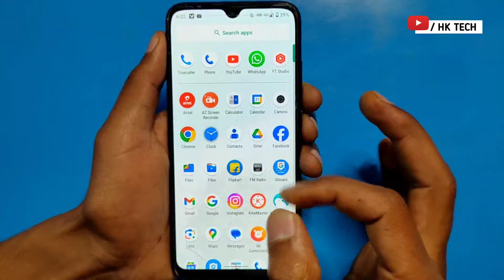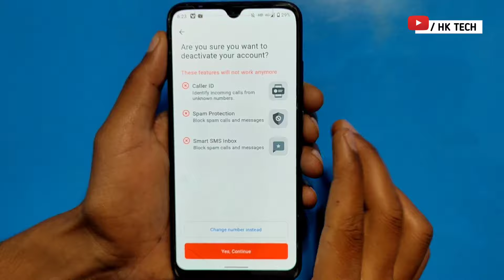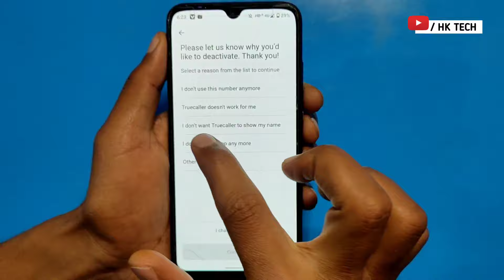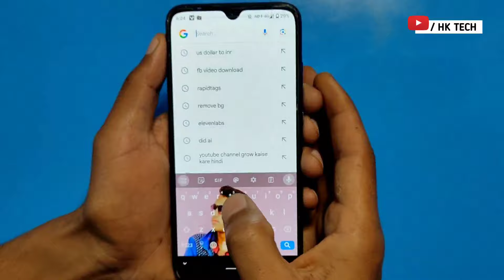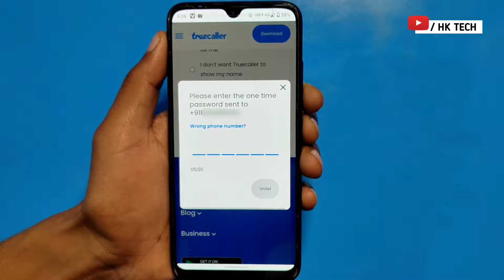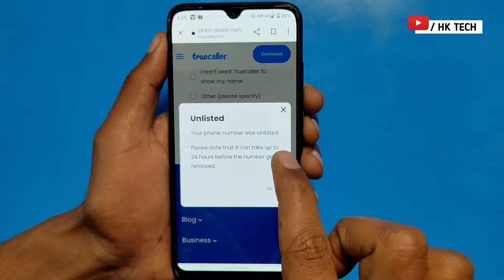How To Remove Truecaller Bracket Name Permanently | How to change bracket name in truecaller ✅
How To Remove Truecaller Bracket Name Permanently // How To Change Name On Truecaller

Your queries 👇
how to remove truecaller bracket name
truecaller bracket name delete
truecaller name change
truecaller name kaise change kare
how to change name in truecaller
how to change name on truecaller
how to remove bracket name in truecaller
how to delete truecaller bracket name
truecaller brackets name change
truecaller account delete
how to change name in truecaller for everyone
how to change name on truecaller another number
how to remove name in brackets in truecallere
how to remove truecaller name
truecaller par naam kaise change kare
truecaller se bracket name kaise hataye
how to change truecaller bracket name
truecaller par name kaise change kare
truecaller me bracket name kaise delete kare
truecaller me name kaise badle
bracket name kaise delete kare truecaller me
how to change name in truecaller new version
truecaller bracket name change
truecaller bracket name kaise hataye
truecaller bracket name change kaise kare
truecaller bracket name kaise lagaye
truecaller bracket name change telugu
truecaller bracket name change tamil
truecaller bracket name change malayalam
truecaller bracket name change kannada
truecaller bracket name delete telugu
truecaller
HK TECH
TRUE CALLER
true caller bracket name
hk tech
2023
name
delete
change
2024

         J&K  (ramban)